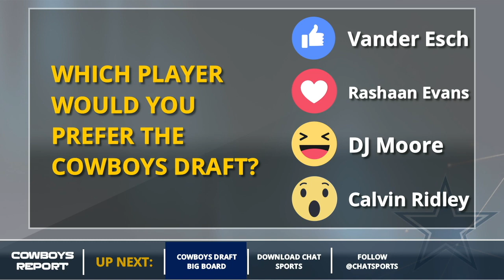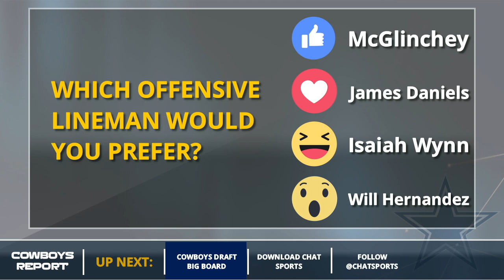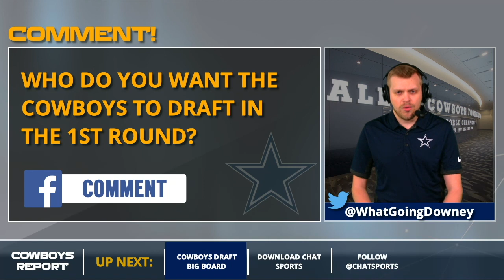Projecting The Dallas Cowboys’ Big Board For The 2018 NFL Draft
The 2018 NFL Draft is a week away and the Dallas Cowboys hold the #19 overall pick. There are plenty of prospects the Cowboys could take, but what does the Cowboys big board look like for the 2018 NFL Draft? The Cowboys Report with Tom Downey takes a shot at ordering the top 20 players on the Cowboys’ 2018 NFL Draft Big Board.

This big board is based on what Tom thinks the Cowboys would do, not what he would do. QBs and RBs were excluded, because the Cowboys won’t take one in the first round.

Check out the complete Cowboys big board below and in the latest edition of the Dallas Cowboys Report with Tom Downey.

5 Who Just Missed Out:

- Courtland Sutton (WR, SMU)
- Connor Williams (OT, Texas)
- Maurice Hurst (DT, Michigan)
- Jaire Alexander (CB, LOU)
- Josh Jackson (CB, Iowa)

Top 20 Prospects (Ranked 1 to 20)

- Quenton Nelson (OG, ND)
- Bradley Chubb (EDGE, NC St.)
- Roquan Smith (LB, Georgia)
- Tremaine Edmunds (LB, VT)
- Derwin James (S, Florida State)
- Minkah Fitzpatrick (DB, Bama)
- Vita Vea (DL, Washington)
- Denzel Ward (CB, Ohio State)
- Leighton Vander Esch (LB, Boise)
- Calvin Ridley (WR, Bama)
- D.J. Moore (WR, Maryland)
- Rashaan Evans (LB, Bama)
- Harold Landry (EDGE, BC)
- Mike McGlinchey (OT, ND)
- James Daniels (OG/C, Iowa)
- Isaiah Wynn (OG, Georgia)
- Will Hernandez (OG, UTEP)
- Da'Ron Payne (DL, Alabama)
- Taven Bryan (DT, Florida)
- Marcus Davenport (EDGE, UTSA)